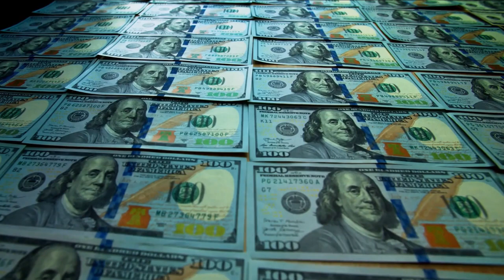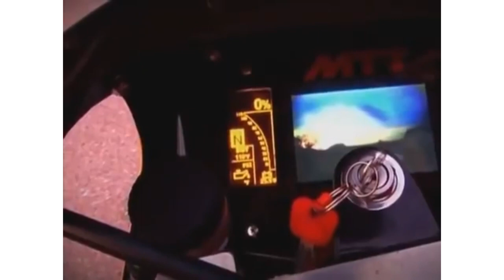Top 10 Most Insanely Expensive Bikes Ever Made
Get ready to witness the pinnacle of luxury on two wheels! Our countdown of the Top 10 Most Insanely Expensive Bikes Ever Made features some of the most incredible and extravagant bicycles in existence. From rare materials to custom designs, these bikes have been crafted to cater to the elite class of society. Discover the stories behind each bike, along with their eye-watering price tags. Whether you're a bike enthusiast or just love indulging in the finest things in life, this video is for you.